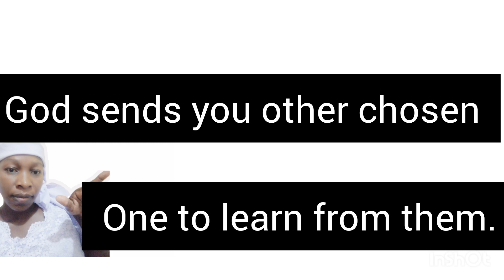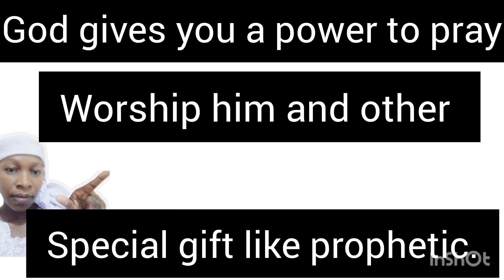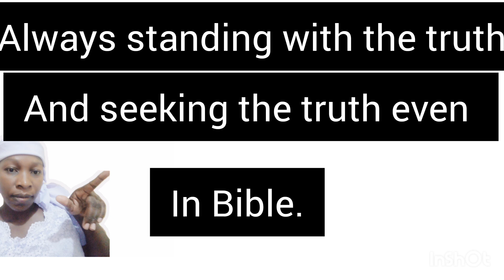7signs that God is preparing you to be a chosen one#gospelmusic